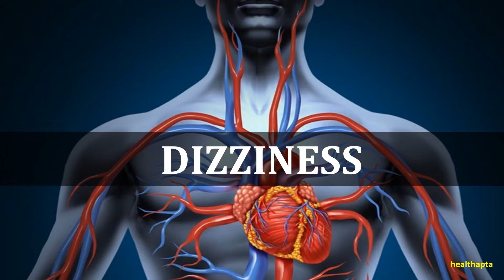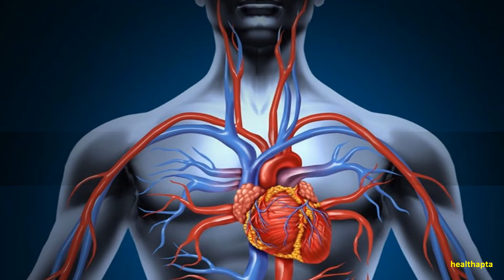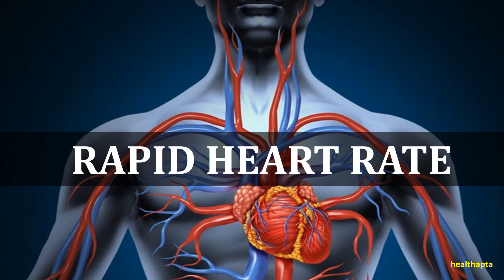SYMPTOMS OF HYPOVOLEMIC SHOCK